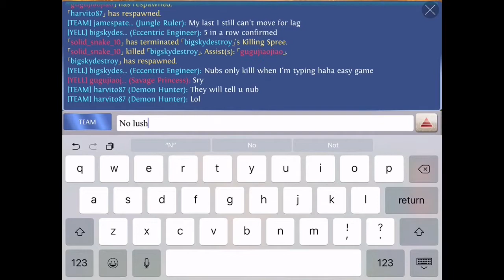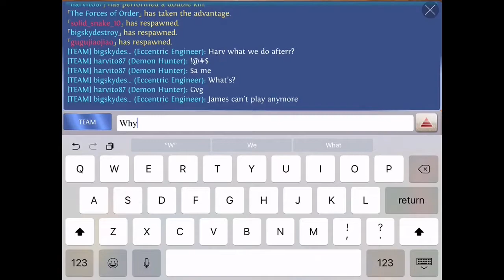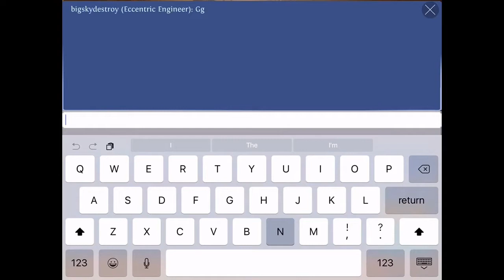Blind shot with Goblin (BIGSKY) Heroes of order & chaos [ HOC ]